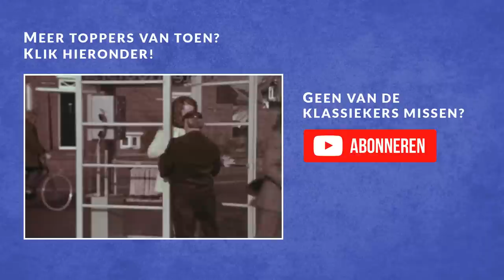Sil de Strandjutter Aflevering 6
In de nacht worden noodseinen van een schip gehoord door Jelle. Hij wekt de hele buurtschap maar z'n vader hoort het het laatst. Jelle probeert de bemanning te redden door het overbrengen van een lijn. Dat lukt maar de eilandbewoners zien tot hun grote schrik dat niemand in staat is Jelle te redden van de verdrinkingsdood. De dominee helpt nu Sil met zijn grote verdriet. In de zomer gaat Lobke boodschappen doen en dan staat ineens Wietse voor haar; of hij nooit is weggeweest.